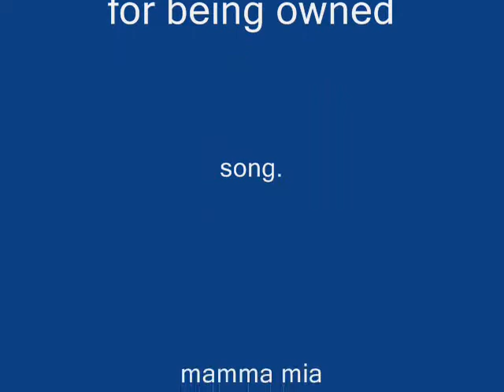my 1st stair dismount vid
lol i put in any old song i couldnt be asked to find a good 1